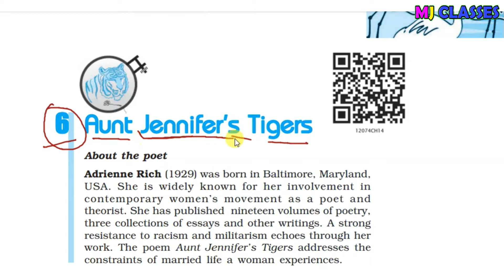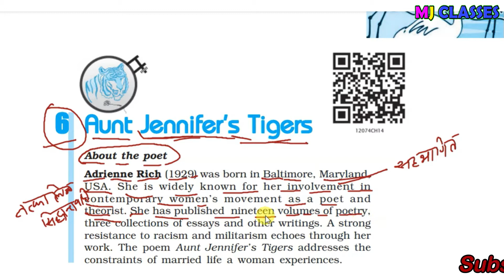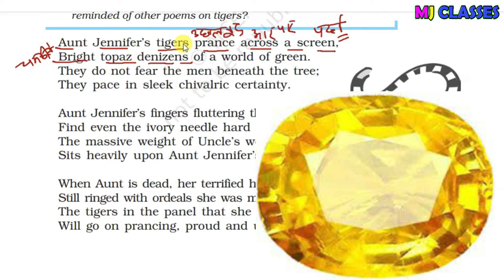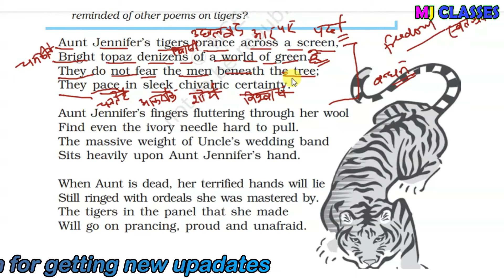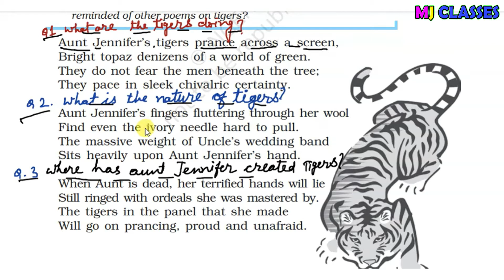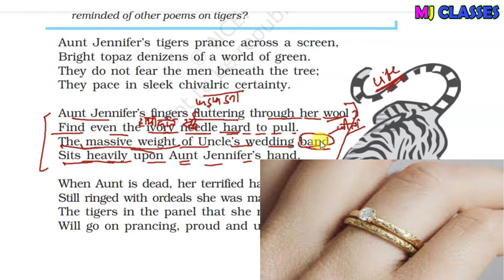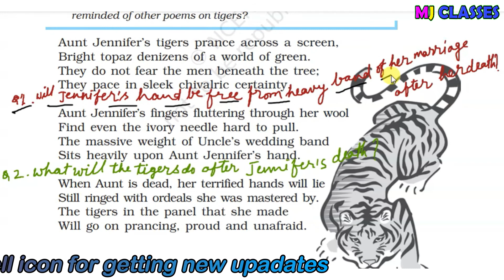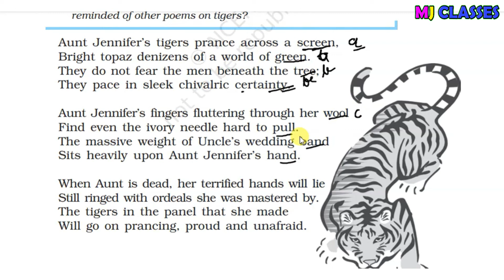AUNT JENNIFER'S TIGERS (FLAMINGO) Class 12 POEM NO. 6 in HINDI questions| NCERT|RBSE